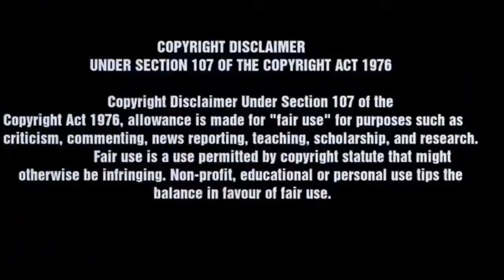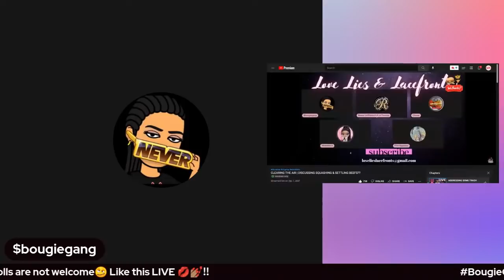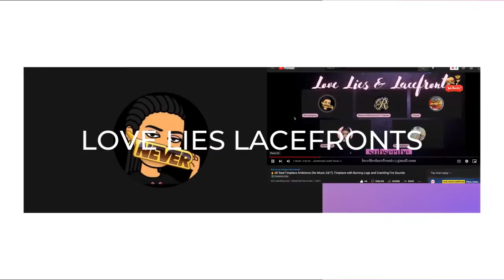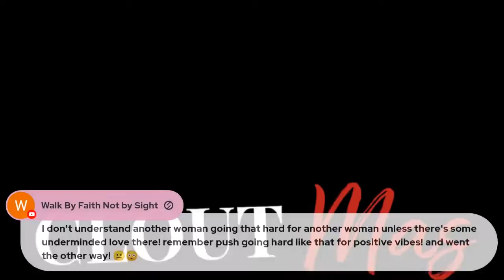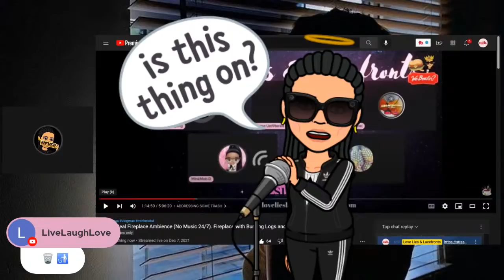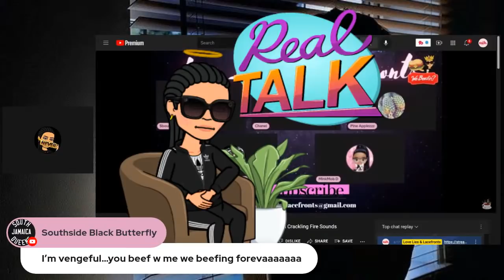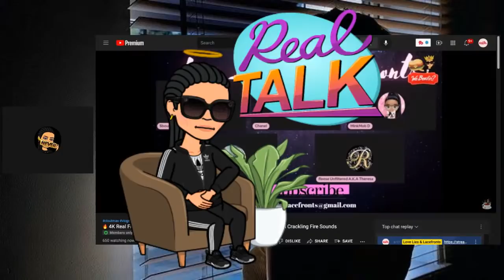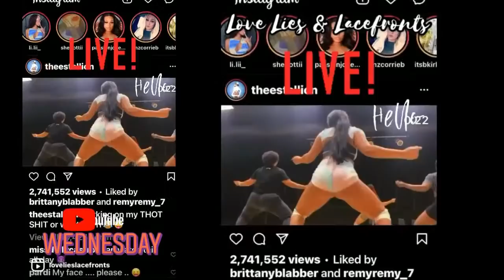MINK MOB D HAS AN AGENDA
YOU CAN'T MAKE ME YOUR CONTENT LIARS LIE

Youtuber GIRLTALK REACTION commentary Updates Youtuber & Celebrity